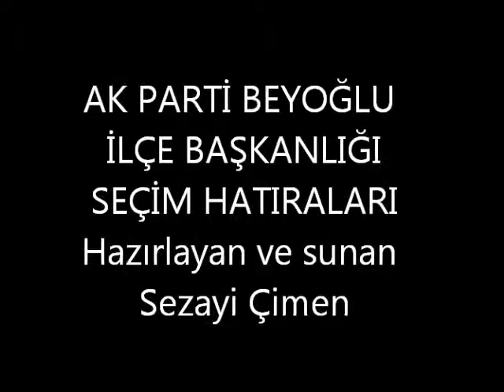ak parti beyoğlu 2011.wmv Ak Parti Beyoğlu İlçe Başkanlığı SKM Çalışmaları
Beyoğlu Hazır,İstanbul Hazır, Türkiye Hazır
Hedef 2023